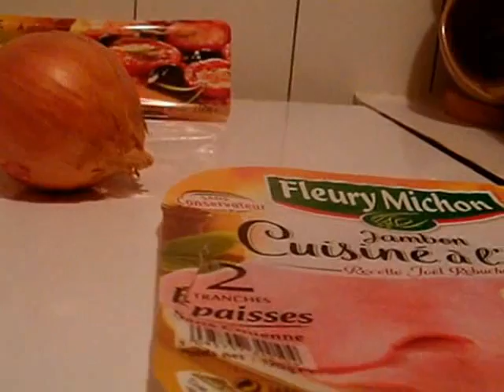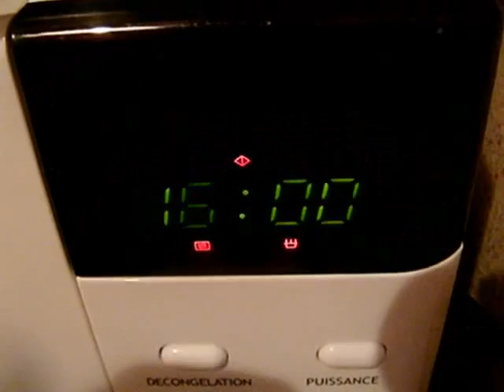60 seconds Pizza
how to make a pizza in 1 minute
1 Patte pizza Herta
2 tranches de jambon Fleury Michon
1 Oignon
1 Tomate
1 Coulis de tomates Tomacoulis Panzzani
1 morceau d'Emental

Emincer l'oignon
Couper la tommate en petits morceaux
trancher le janbon
etaler le coulis sur la patte
ahouter les indredients
Saupoudrer d'emental